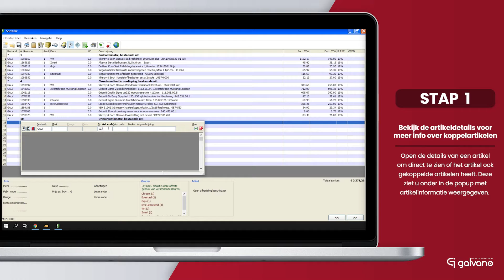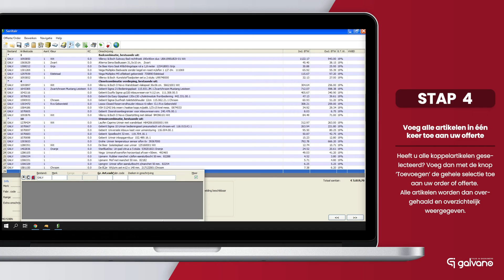Een artikel met bijbehorende koppelartikelen toevoegen aan een order of offerte in GOOP - Scenario 4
Instructievideo GOOP by Simar - Een artikel met bijbehorende koppelartikelen toevoegen aan een order of offerte in GOOP by Simar